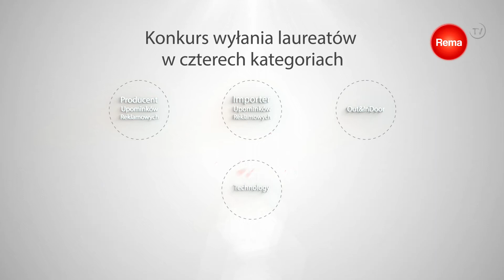Korony Reklamy na RemaDays Warsaw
Rozpoczęliśmy zbieranie zgłoszeń do prestiżowego konkursu organizowanego już po raz 14 przez Targi RemaDays i Program Solidni w Biznesie. Korony Reklamy to wyjątkowy konkurs, nagradza on bowiem firmy, które uznane są przez branże za godne polecenia i rekomendowane do współpracy.